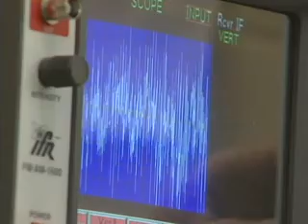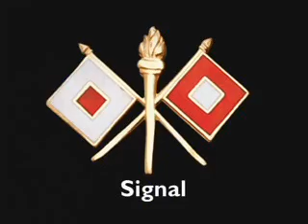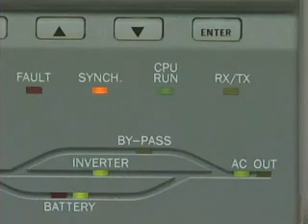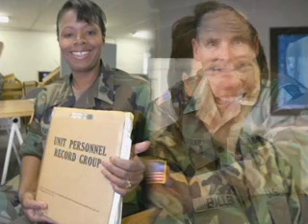Is a career as a Warrant Officer right for you? (Pt 2 of 2)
The Warrant Officer is the highly specialized expert and trainer who, by gaining progressive levels of expertise and leadership, operates, maintains, administers and manages the Army's equipment, support activities or technical systems for an entire career.  They are subject matter experts, and are crucial to the fast-paced, high tech world of the Army National Guard.